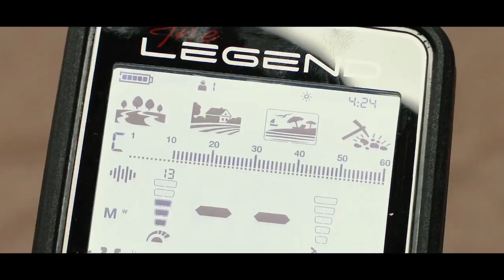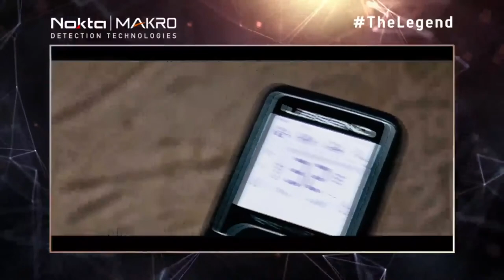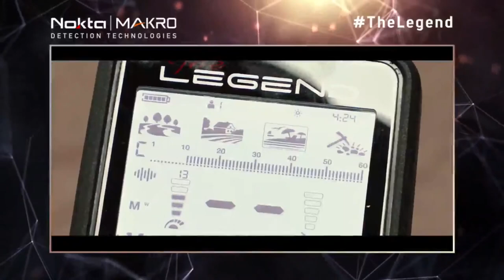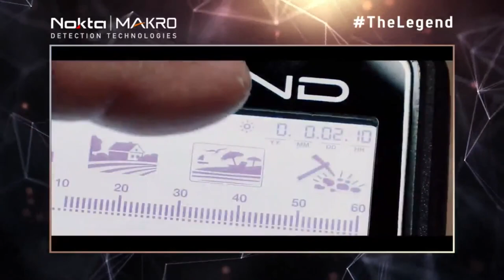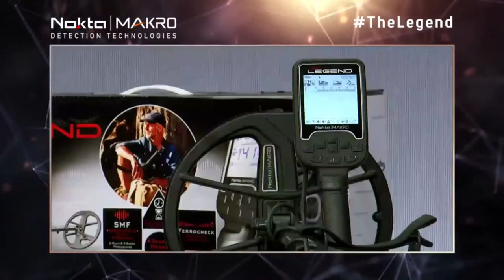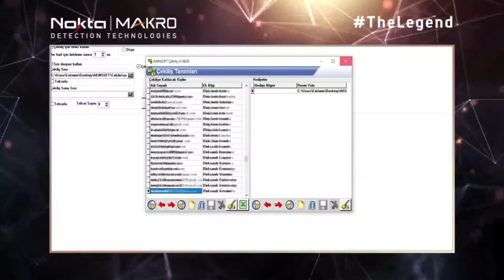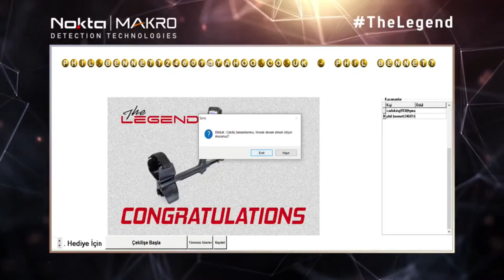Nokta Makro The Legend. Nowa era poszukiwań.Prezentacja [ POLSKIE NAPISY-włącz je w ustawieniach ]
UWAGA. WŁACZ W USTWIENIACH POLSKIE NAPISY

Przygotuj się na posiadanie The Legend, najnowszego wykrywacza metali firmy  Nokta | Makro. Dzięki funkcji jednoczesnej wieloczęstotliwości SMF możesz teraz zobaczyć jeszcze więcej skarbów tuż pod stopami. Nie przejmuj się brakiem złota podczas polowania na depozyty, ponieważ detektor The Legend robi to wszystko. Dolny wałek z włókna węglowego zapewnia dodatkową stabilność i trochę odciąża, gdy prowadzisz poszukiwania  przez wiele godzin. Jest  to w pełni wodoodporny wykrywacz metali do  3m z trybem wibracji pozwala wejść do wody i nadal czuć każdy sygnał, który wykrywa detektor. Latarka, która jest standardem w  Simplex jest również wyposażony w The Legend, dzięki czemu zawsze możesz mieć pewność, że zauważysz złoto lub srebro, nawet w nocy. Niezależnie od tego, czy wolisz szukać monet, biżuterii czy reliktów, tryb pracy wieloczęstotliwościowej SNF nie zawiedzie Cię.

SMF – jednoczesna wieloczęstotliwościowa
2 częstotliwości wielokrotne i 5 pojedynczych (4/10/15/20/40 kHz)
Ferrocheck — wykrywaj mniej nowoczesne śmieci!
4 tryby wyszukiwania - Park, Pole, Plaża, Goldfield
Wbudowany zegar i śledzenie czasu
Słuchawki Bluetooth aptX™ o niskim opóźnieniu
IP68 — wodoodporność do 3 metrów (10 stóp)
Wał chowa się do 25 cali (63 cm) w celu łatwego transportu i użytkowania pod wodą.
Dolna część wysięgnika  z włókna węglowego